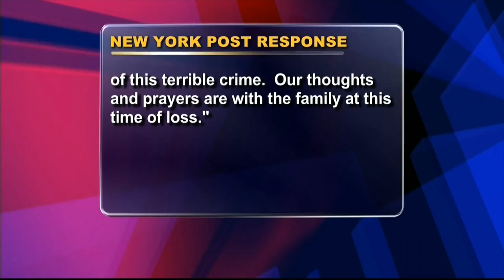Abraham Buxbaum Brother-in-law of Slain Menachem Stark Speaks Out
Brooklyn, NY - The brother-in-law of slain Chasidic businessman, Menachem Stark, said that Sunday's New York Post front page cover story and the article that followed, which painted the victim as a ruthless and crooked landlord, added salt to the family's wound. In an interview with The Algemeiner, Abraham Buxbaum who is married to Stark's sister, also painted a very different picture of a family man who, while struggling with major business challenges, never turned away those seeking his help.

Describing The Post's cover story headlined, "Who didn't want him dead?" as "disgusting," Buxbaum said that "Instead of giving comfort it is just adding salt to the wound."

"They are only saying one side of the story," he said. "Unfortunately we can't hear the second side of the story, because he's not here any more."

"Apologies wont help, the damage is done, I think," he added. "It would be nice [for them] to apologize, because that is the best they can offer now, but it was disgusting what was done, and that can't be reversed." In a statement released on Sunday however, The Post said that no apology would be forthcoming.
Advertisement:

Stark is survived by seven children, the youngest of which is two years old. Buxbaum said that while he and other family members would help take care of the children, "life will never be the same without Menachem."

"We will all be helping out, we will do our best, but no-one can replace a husband and father," he said.

Further criticizing The Post's coverage, Buxbaum said that the human side of Stark's story had been omitted, "...that he has a wife that will never see her husband, and that he has seven children, some older, some younger, they will never see their father."
Stark with his wife at their sons Bar MitzvahStark with his wife at their sons Bar Mitzvah

Buxbaum described his brother in law as a savvy businessman who was struggling after taking a hit during the financial downturn of 2008. "He was in the real estate market, and everyone... knows what the real estate market went through," he said. "Whatever was legally permitted, he tried to do to survive."

Buxbaum also said that he was a business partner of the deceased, owning a couple of "small properties" together with him. "I can say first hand that he did do everything in his power to please all his tenants as best as possible," he asserted, adding that, "He had so many tenants, it is impossible not to have an unhappy tenant, it is just impossible."

Despite the challenges Stark faced, Buxbaum said that Stark never turned away needy people that flocked to him for help. Rabbi David Niederman, head of the United Jewish Organizations of Williamsburg and North Brooklyn concurred.

People came to Stark who needed help buying food, paying their rent, marrying off children, paying medical bills and more, they said. "The one and only thing that everyone said, is that his answer was always 'no problem,' no-one ever got a no from him," Buxbaum said, adding that Stark himself would never talk about his charitable activities.

"As a community leader I called upon him many times to help, I knew him well," Niederman told The Algemeiner. "He was always responding, sometime more, sometimes less, but he never ever said, 'I am sorry I cant help.'"

"And, he would call on others to contribute," Niederman added. "He was a major benefactor of institutions and needy people."

Also sharply criticizing the New York Post, Niederman said that the story effectively incites "people to resort to violence and organized crime," and that his community was outraged. "We have to send out messages, that people should contain themselves, that is how outraged they are," he said.

Stark was abducted by two men on Friday morning who were seen on surveillance footage bundling him into a white van. He was found dead on Saturday in a Long Island dumpster burnt from the waist down.

The New York Post's front page on Sunday featured Stark, in traditional dress, including a streimel, a fur hat, and kapote, a satin black coat, beside the headline, "Slumlord found burned in dumpster: Who didn't want him dead?"

Numerous community and political leaders condemned The Post following the publication. A Facebook page entitled, "Condemn the NY Post for Sundays Cover Page," has attracted over 5,800 "likes" at the time of publication.